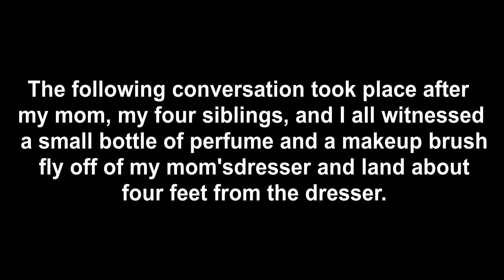Not Alone In My Mom's House / Vlog #10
The following video was a conversation that took place after me, my mom, and my siblings witnessed a glass of perfume, and a makeup brush go flying off my mom's dresser.